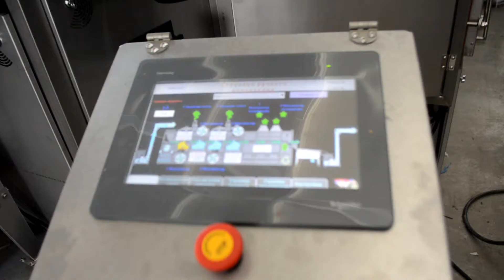OS - 1000 Nuts Roasting Machine